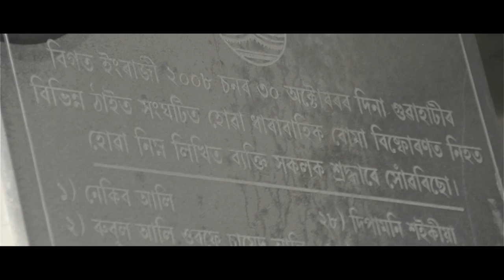POHOR BISARI_ self composed poem by Satyajit Borpatra_a 21 Centuey Savage Studio Project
POHOR BISARI
a self composed poem by SATYAJIT BORPATRA
RECITATION & CAST: SATYAJIT BORPATRA, SAMAR JYOTI, MANASHI DUTTA, APARAJITA MAHANTA, DIPYA SURUJ, UDDIPTA KR BHATTACHARYYA
VIOLIN: PRAGYALIKA DEKA
BACKING VOCAL: PORISMITA BORTHAKUR
MIX N MASTERED: RONALL
D.O.P: RUPAMJYOTI SAIKIA
EDITOR: UDDIPTA KR BHATTACHARYYA
GRAPHICS: DHRUBAJIT KALITA